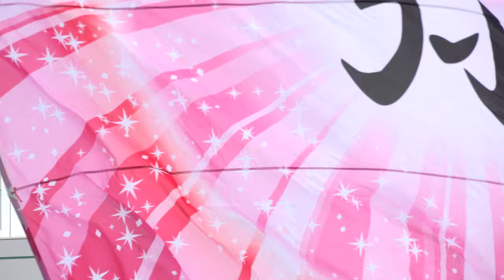オープニング総踊り『横浜いーじゃん』【4K】／第一部／横浜よさこい祭りオンライン企画みんな元気にな～れ！2020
2020/10/18（令和2年10月18日）
会場：横浜港象の鼻パーク
主催：横浜よさこい祭り実行委員会
後援：神奈川県、横浜市教育委員会、横浜市文化観光局、ｔｖｋ（テレビ神奈川）、神奈川新聞社、ＦＭヨコハマ、一般社団法人横浜青年会議所
開催方法：会場演舞オンライン配信（Youtube）、録画オンライン配信、動画配信